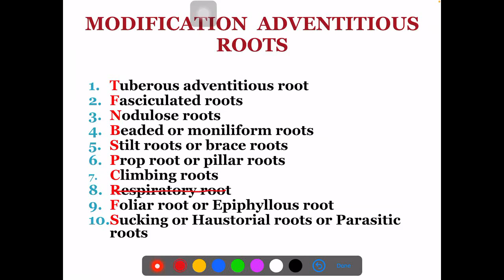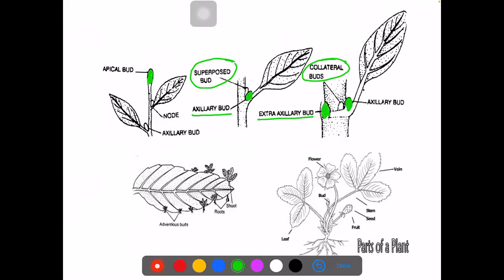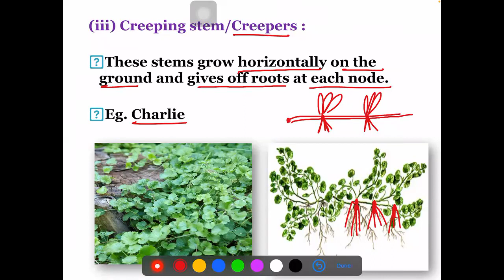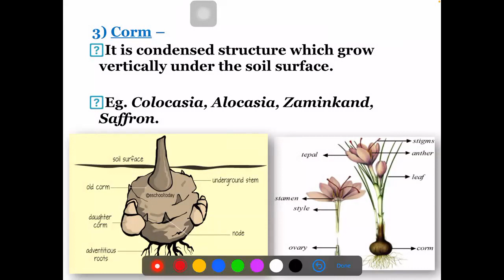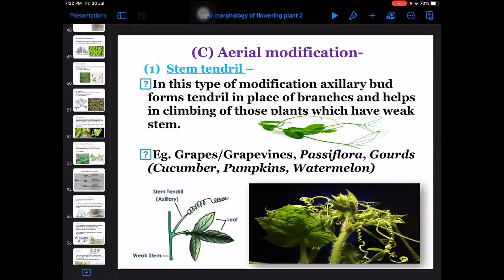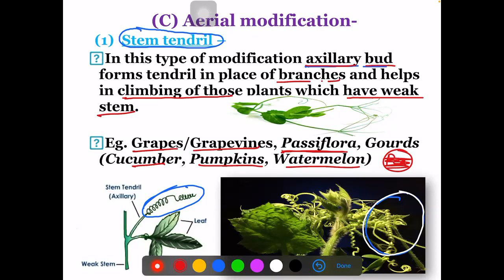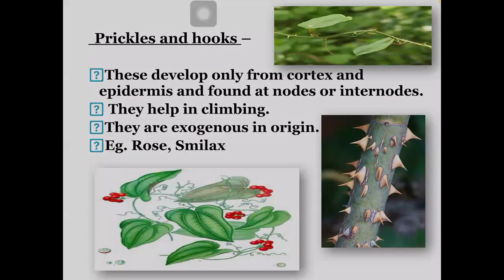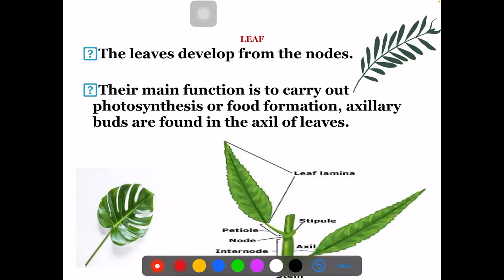Morphology, Lecture No-2,11th,Indigo + Purple House(21-23),Date-30-07-21,By-Satish Petkar